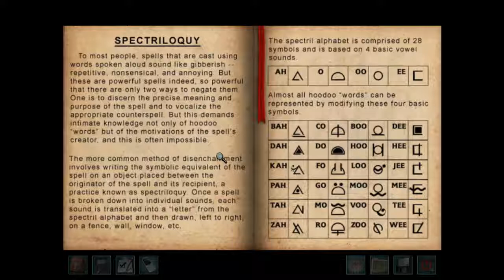Legend of the Crystal Skull Walkthrough Video 5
In this video, we explore the cemetery, explore Renee's room, solve the chest puzzle in Renee's room, and make rubbings of the crypt pictures!